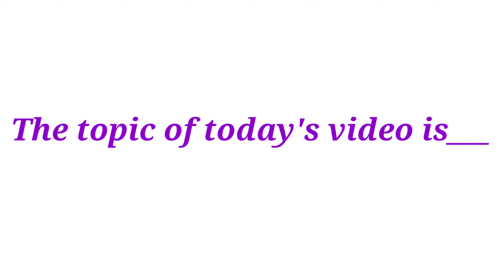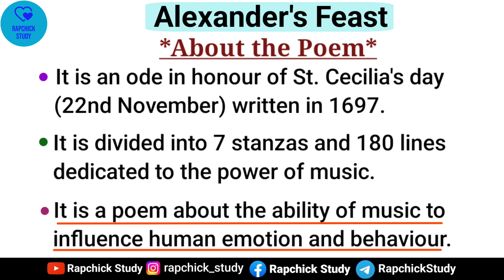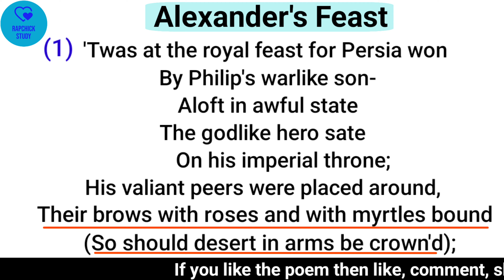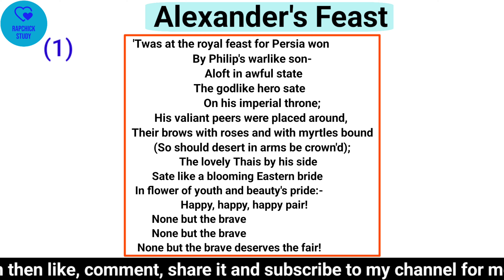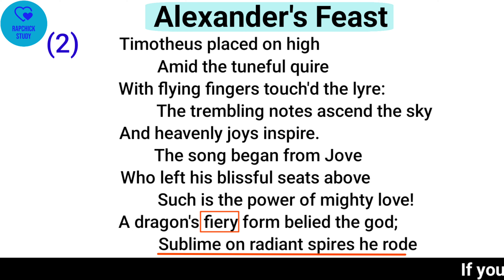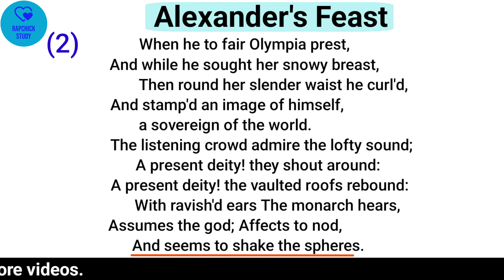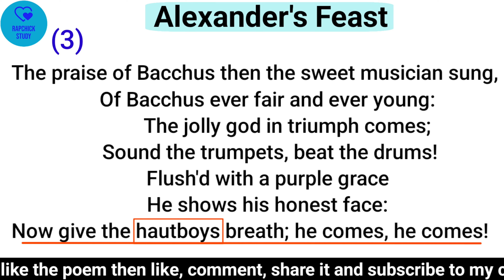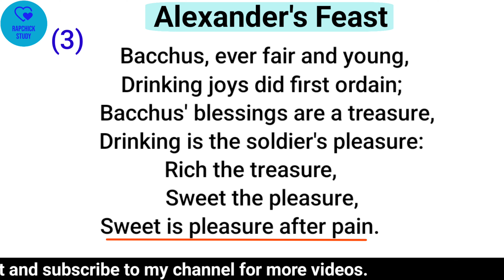Alexander's Feast By John Dryden Summary (Analysis) In Hindi and English | The Power Of Music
Alexander's Feast By John Dryden (Part-2) Summary (Analysis) In Hindi and English |

alexander's feast by john dryden
alexander's feast by john dryden analysis
alexander feast by john dryden summary
alexander's feast dryden
alexander's feast handel

● This video is made only for education.

✅️✅️✅️✅️✅️✅️The Channel